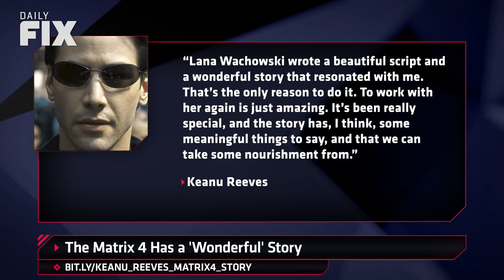Nintendo Confirms Extra 140,000 User Accounts Have Been Compromised - IGN Daily Fix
In this episode of The Daily Fix, Akeem brings some unfortunate Nintendo news: 140,000 more Nintendo accounts have been hacked! And Keanu Reeves and Carrie-Anne Moss tease why they returned for The Matrix 4. It might have to do with the script.